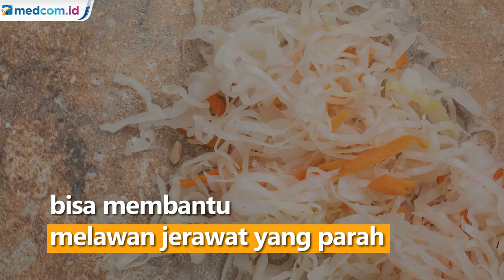4 Makanan Ini Bisa Mencegah Timbulnya Jerawat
Selain melakukan perawatan wajah, memerhatikan asupan makanan juga bisa mencegah timbulnya jerawat. Dilansir dari Elite Daily, empat makanan dengan sifat anti-inflamasi ini bisa dikonsumsi untuk untuk menjaga kulit dari jerawat.

    Sauerkraut

Menurut Debbi Burnes, pendiri Sumbody dan penulis buku Look Great, Live Green, makanan fermentasi dari kubis sebagai sumber probiotik ini bisa membantu melawan jerawat yang parah.

    Quinoa

Menurut Hadley King, M.D., dokter kulit di News York, kandungan karbohidrat kompleks pada quinoa menjaga kestabilan gula darah. Dengan begitu, timbulnya jerawat dapat dicegah.

    Biji labu

Selain quinoa, Dr King juga merekomendasikan biji labu yang dipanggang sebagai makanan pencegah jerawat. Kandung selenium yang terkandung dalam biji labu merupakan mineral penting bagi tubuh yang juga dapat mencegah timbulnya jerawat.

    Salmon

Ikan salmon mengandung lemak sehat yang cocok untuk diet anti-inflamasi, sekaligus menjaga kulit dari munculnya jerawat.

Sumber foto:
Freepik
Pixabay